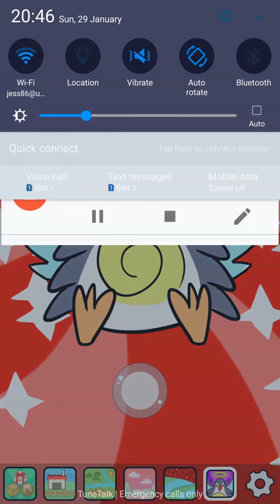Animal Evolution Part 3